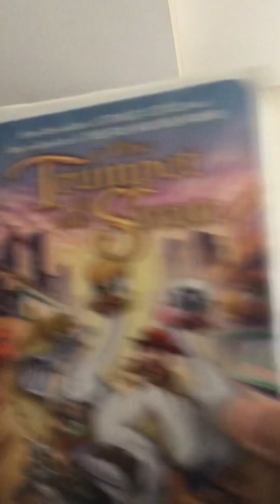Opening To The Trumpet Of The Swan 2001 VHS